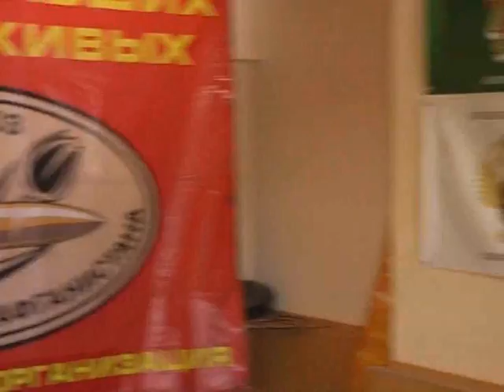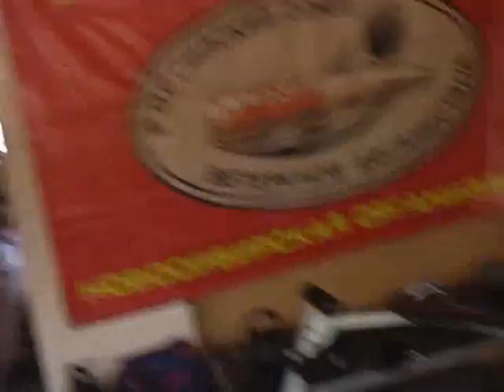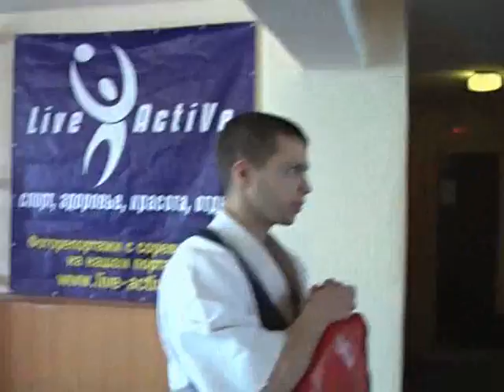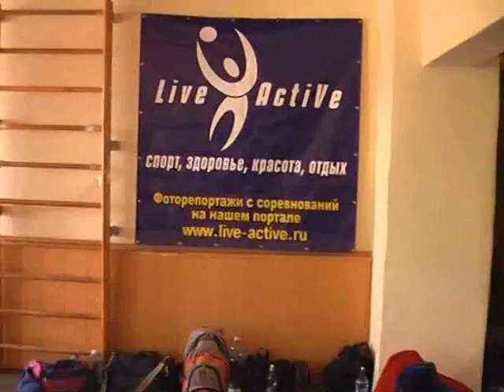Семинар Н.А. Шеменьова в Новосибирске 2011 - часть 1